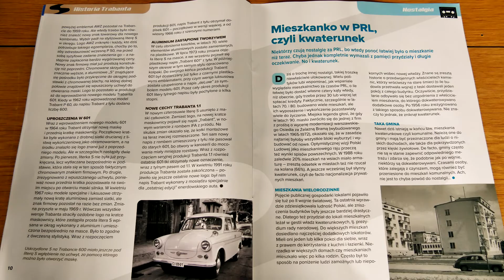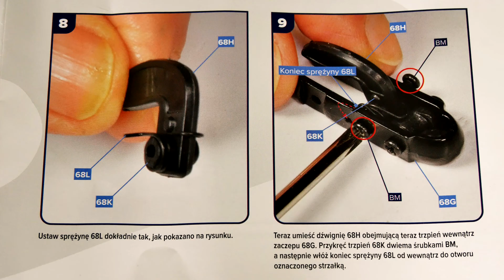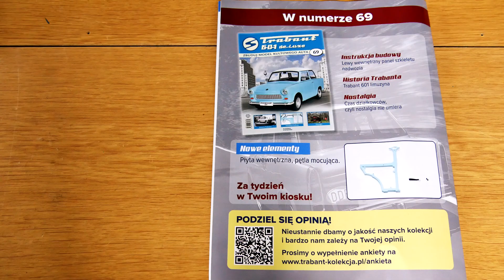68. Trabant 601 deLuxe 1:8 - Numer 68 - Hachette